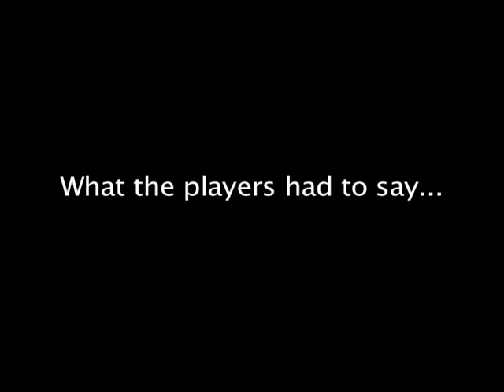2011 Team First Bus Tour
48 Young Men went on a 3 day bus tour visiting University of Illinois, Northwestern, and Notre Dame. Athletes were exposed to over 35 college coaches.